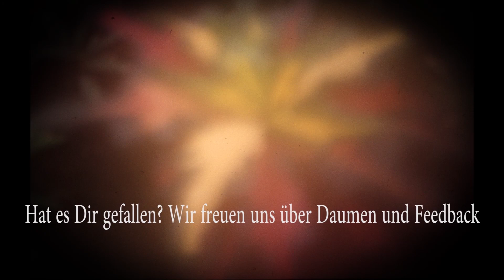Pathfinder Kingmaker #341 Der Tod der Krummhexe